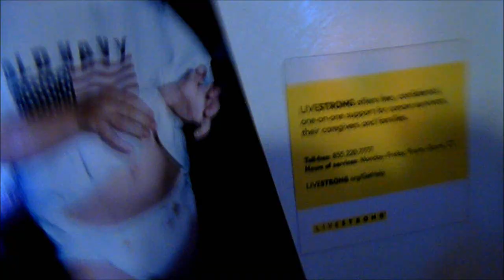whale sounds and ADD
haha all i have to say is... this is my every day life. hope u guys enjoyed watching. like if u want more of these